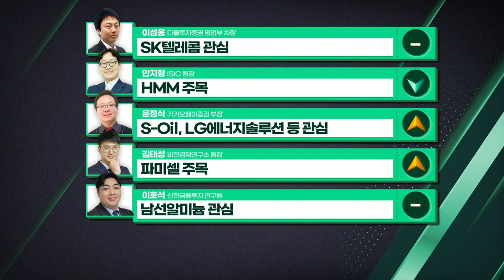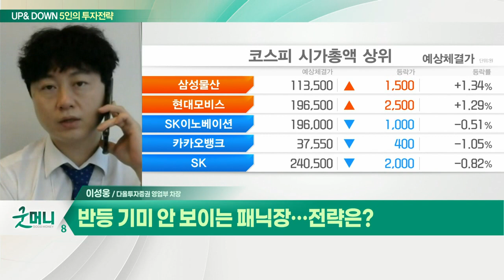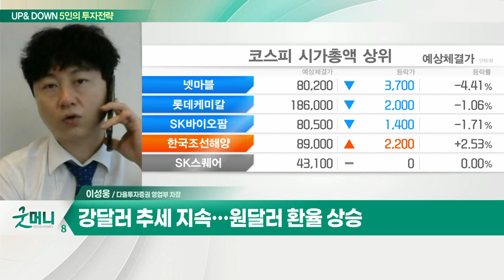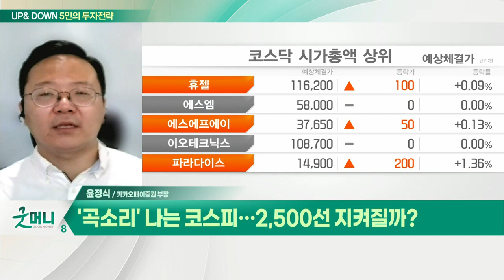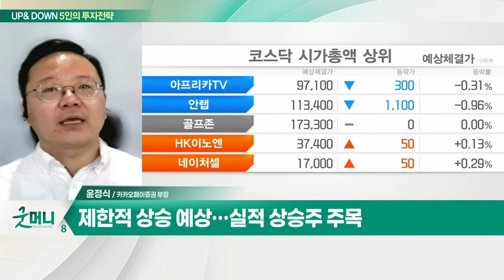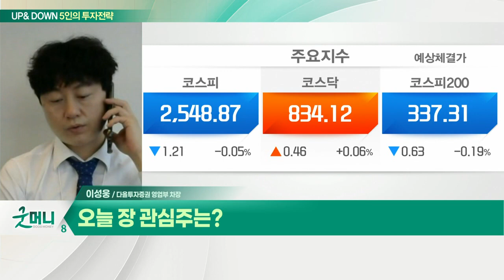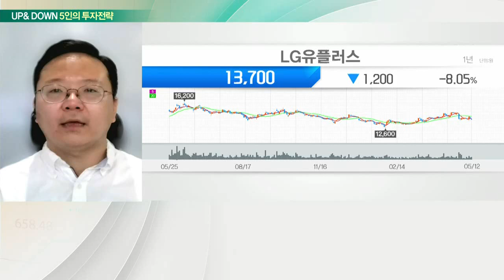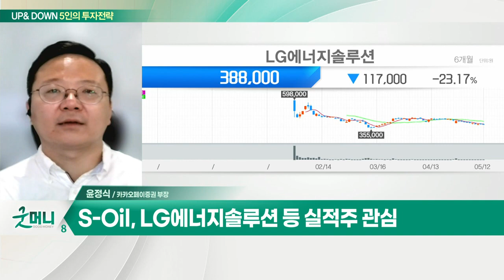S-Oil, LG에너지솔루션 등 실적주... '곡소리' 나는 코스피 / SK텔레콤 등 경기방어주... 반등 기미 안 보이는 패닉장_UP&DOWN 5인의 투자 전략 (20220513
Q. '곡소리' 나는 코스피… 2,500선 지켜질까?
- 환율 지속 상승 및 외국인 수급 불안
- 제한적 상승 예상… 실적 상승주 주목
- S-Oil, LG에너지솔루션 등 실적주 관심

Q. 반등 기미 안 보이는 패닉장… 전략은?
- 시장 급락에 따른 반발 매수세 기대
- 강달러 추세 지속… 원달러 환율 상승
- 인플레이션 압력 심화
- SK텔레콤 등 경기방어주 주목